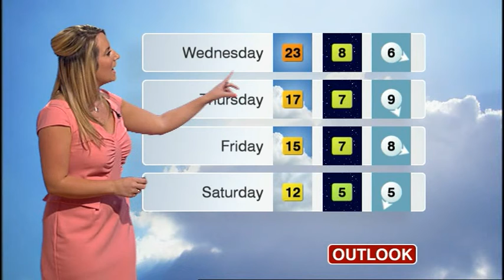Anna Church 27.03.12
Anna Church